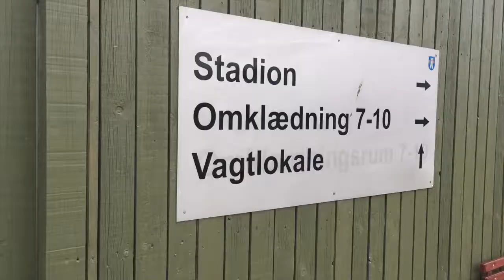DENMARK! On tour in Europe with American Football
I went on tour with an amateur American Football team to Denmark! See what happened.

Music Credits

It's Only Love - Tina Turner & Bryan Adams
Let It Snow! - Emilie-Clare Barlow
All By Myself - Celine Dion
Losing Myself - State Champs
C'est Si Bon - Emilie-Clare Barlow
Join Together - The Who